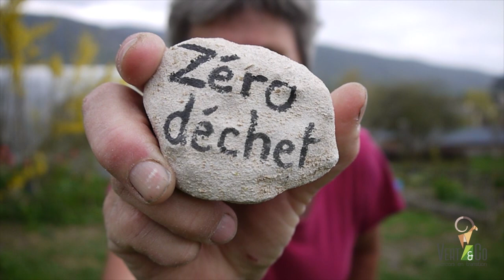Cliquez ci-dessous pour voter pour les Comptoirs Vert&Co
Les Comptoirs c'est un projet d'éco-lieu novateur dédié à l'amélioration du bilan carbone des habitants du territoire du Vercors mêlant entre autres : boutique zéro déchet, café citoyen, atelier de revalorisation d'objets. Tout pour vous aider dans votre transition écologique !

Nostairway is a video production company in London.